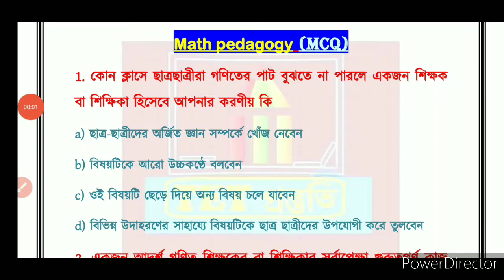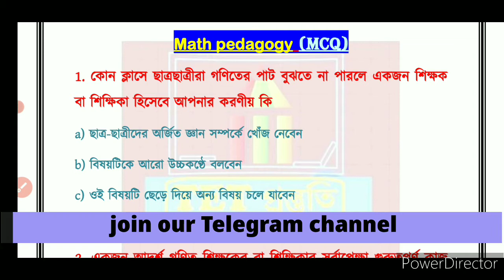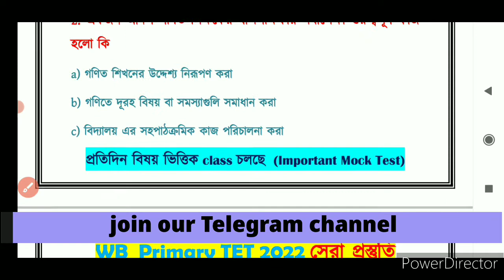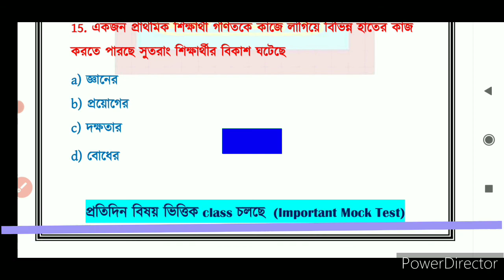wb primary TET 2022| Math pedagogy| অংক পেডাগগী| class- 6| ২/৩ টি প্রশ্ন আসবেই!